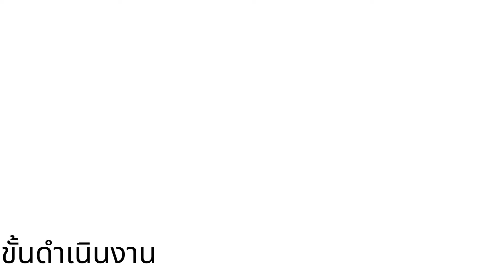ชุมนุมป้องกันการทุจริต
ผลการดำเนินงานชุมนุมป้องกันการทุจริต โรงเรียนกู่ทองพิทยาลัย สำนักงานเขตพื้นที่การศึกษามัธยมศึกษาขอนแก่น โดยสภานักเรียนโรงเรียนกู่ทองพิทยาลัย